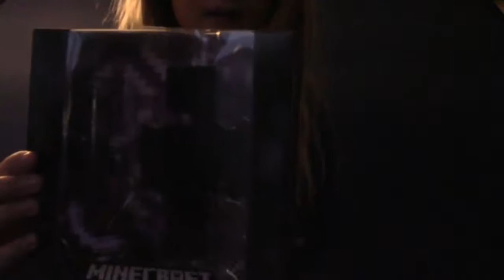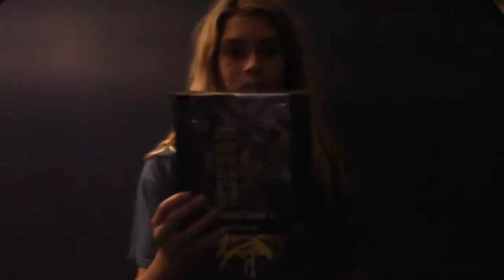MineCon Custom Figure! - (Time Lapse)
At MineCon 2016 I got a super cool custom figure! And here you can watch me make it! Enjoy :)